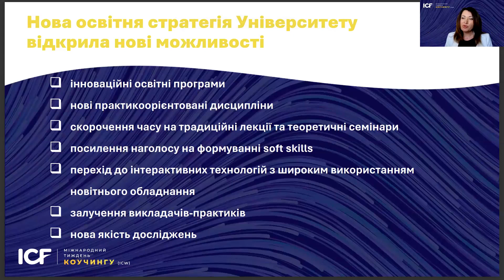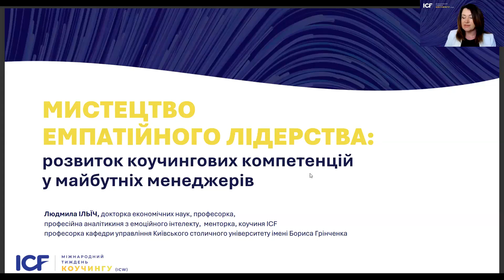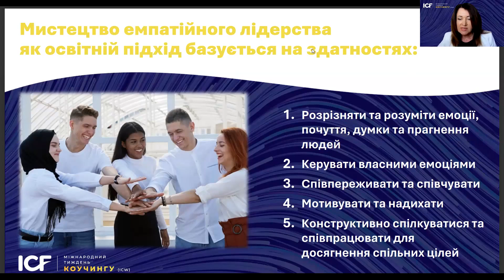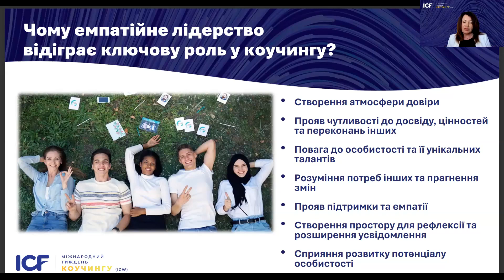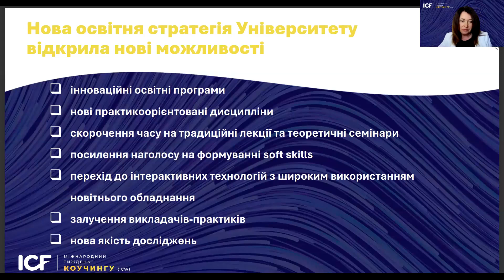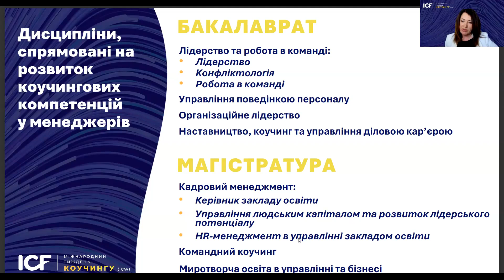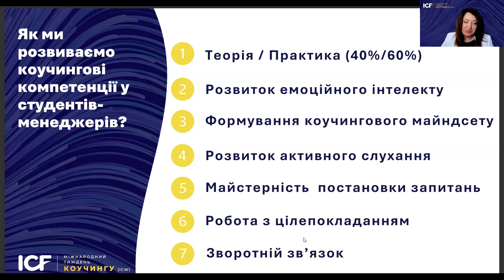День 3. Мистецтво емпатійного лідерства: розвиток коучингових компетенцій у майбутніх менеджерів.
МИСТЕЦТВО ЕМПАТІЙНОГО ЛІДЕРСТВА: РОЗВИТОК КОУЧИНГОВИХ КОМПЕТЕНЦІЙ У МАЙБУТНІХ МЕНЕДЖЕРІВ

У вебінарі розкривається кейс науково-педагогічних працівників Київського столичного університету імені Бориса Грінченка щодо формування нової генерації менеджерів.
З урахуванням багаторічного проектного, дослідницького та експертного досвіду в освіті та управлінні, командою викладачів кафедри управління Київського столичного університету імені Бориса Грінченка було розроблено авторський освітній підхід у освітній підготовці менеджерів з фокусом на розвиток емпатійного лідерства та коучингових компетенцій.
Цей кейс (освітній підхід) презентується як мистецтво емпатійного лідерства через його творчий, адаптивний та емоційно інтелектуальний характер, який вимагає вміння викладачів формувати підтримуючий простір для .зростання коуч-компетентних студентів-менеджерів, здатних проявляти емпатійне лідерство у всіх сферах, зокрема у прояві емпатії та співпереживанні до оточення, розумінні інших точок зору та співпереживанні, мотивуванні себе та інших на досягнення успіху, підтримці та розвитку команд інструментами коучингу.

Людмила ІЛЬЇЧ, докторка економічних наук, професорка, сертифікована професійна аналітикиня з емоційного інтелекту, менторка, коучиня ICF, професорка кафедри управління Київського столичного університету імені Бориса Грінченка